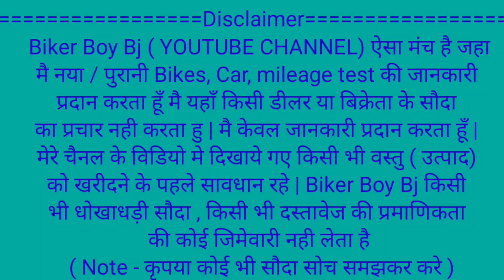मात्र 30 हजार से bike jamshedpur | Second hand bike jamshedpur | Old bike in finance | Purani gadi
🏠SHOWROOM ADDRESS:- :-Vill-jondra goda Near. Patel bagan
Po+Ps- sundar Nagar
Tata Hata Main Road

second handbikeRanchi
secondhandbikeshowroom ranchi
second hand bike finance mein ranchi
second hand bike finance mein jamshedpur
second hand bike dhanbad
second hand bik hazaribagh